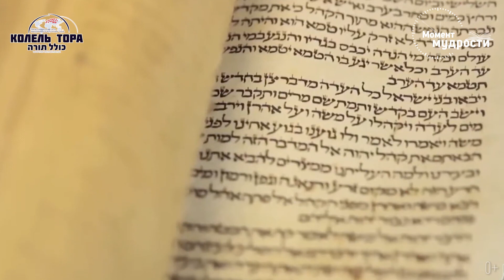Он, и Мудрость Его, Едины Урок по книге Тания - 27 Ияра.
Канал "Момент Мудрости" создан для возможности интересного и современного изучения Торы, принципов иудаизма и каббалистики. Уроки Торы и каббалы проводят раввины и другие лекторы.

Каждый день мы выкладываем новые видео, в которых обсуждаем главы из Торы, вопросы семьи, духовности, значения цифр и букв, традиции, притчи и исторические события, ключевые для еврейского народа.

раввин Фишел Чичельницкий
@Колель Тора. Уроки Торы​совместно с "Момент Мудрости"